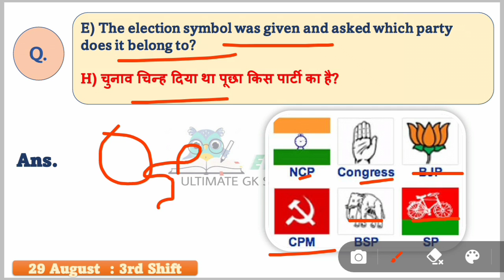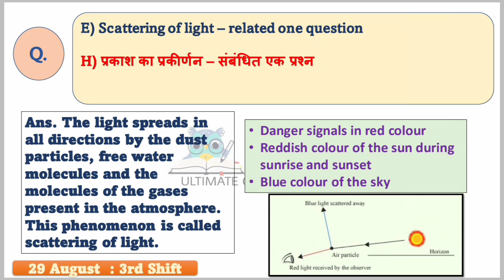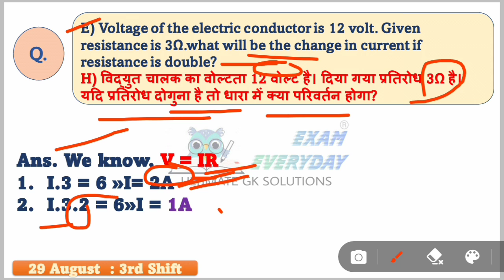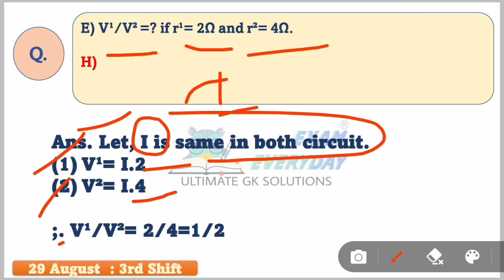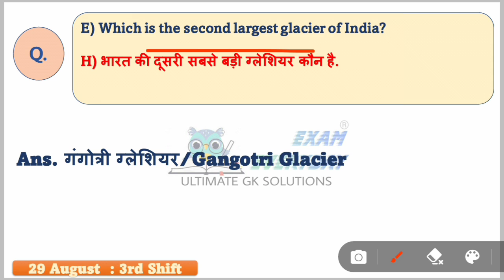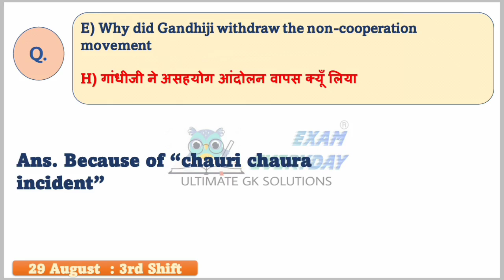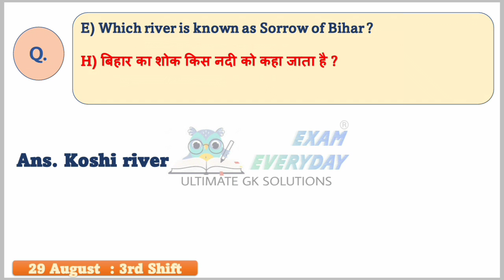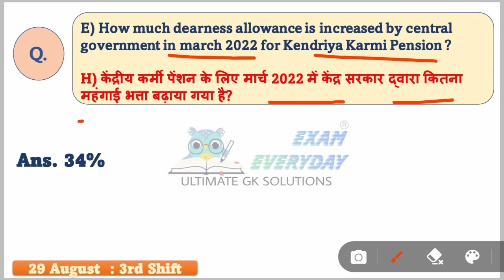RRC GROUP D EXAM 29 AUGUST 3RD SHIFT FULL PAPER ANALYSIS सारे REAL प्रश्न कैसा रहा 3RD SHIFT ?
▶️RRC GROUP D 2022 | 23 Aug 2nd Shift | ALL Question| Full analysis | अगले परिक्षा के लिए जरूरी

▶️RRC GROUP D 2022 | 18 August 2nd Shift | ALL Question| Full analysis | अगले परिक्षा के लिए जरूरी

▶️IT'S A GOLD FOR MIRABAI CHANU | all about Mirabai Chanu | किसिभि EXAM में बहुत महत्वपूर्ण |ssc,rrb|

▶️68th National Film Awards| 68 वें राष्ट्रीय फिल्म पुरस्कार 2022|SSC MTS, BANK EXAM, RRC GROUP D, PSC

group d today exam review
group d exam analysis 2022,group d exam analysis today,railway group d exam analysis,group d analysis today,group d analysis 2022,today group d exam analysis,group d today exam review,
rrb group d all shift paper analysis
rrb group d maths analysis rrb group d today paper analysis

RRC Group D Exam Analysis 29 August All Shift | Group D Analysis | Railway Group D Exam Asked Questions with Answer Key Railway Group D Exam Analysis Today | Group D Paper Analysis Rrb Group D Today Paper 29 august 2022 All shift pura analysis 2022, पूरा लाइव |